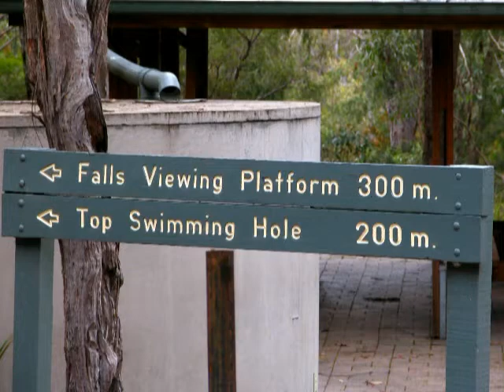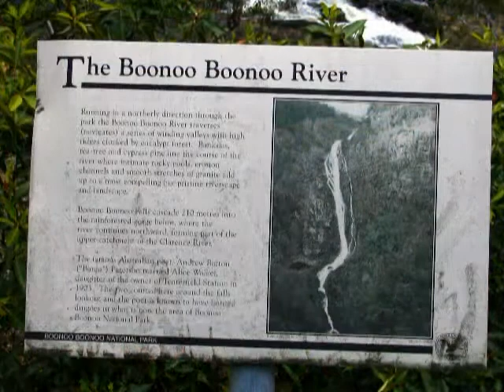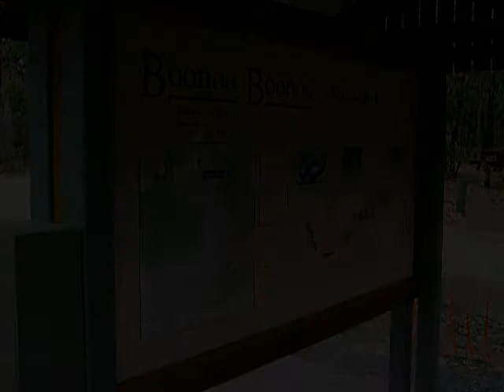Boonoo Boonoo National Park and Falls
The main feature of the Boonoo Boonoo National Park is the the Boonoo Boonoo Falls (pronounced 'bunna bunoo' - a local Aboriginal term for big rocks) which plummets 210 metres into the rocky ravine. These falls are easily reached from the road via a short walk.

I decided to create this special online video as it would make for too short a DVD.